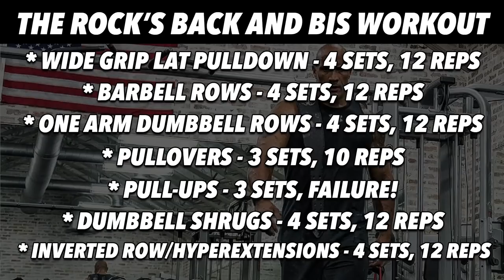I TRAINED & LIVED LIKE THE ROCK! |His Back/Bicep Workout + 4000 CAL Dwayne Johnson Cheat Meal!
Today we look at 7 ways YOU can train like Dwayne 'The Rock' Johnson!

It's not just about hitting the gym hard - which is a big part of it - but you gotta have the mindset, the FOCUS and, of course, to eat ridiculous cheat meals that will make you want to give up the gym and just become a big fat guy. Cheesecake is too good...

Throughout the vlog, though, we go into The Rock's gym split, his mindset, how Dwayne Johnson used failure to achieve success and how putting 100% into everything you do is basically step one. Hopefully then everything else fits into place.

We also hit his back and bicep gym routine which is all volume and reps - as usual - while ensuring all of it can be adapted to your own fitness programmes and goals.